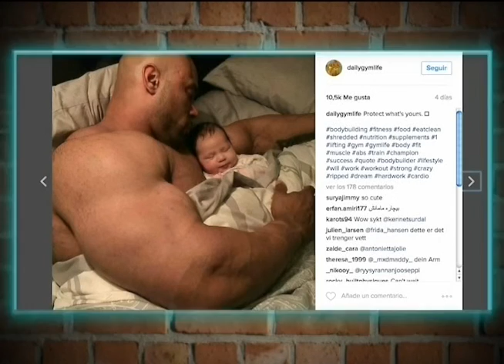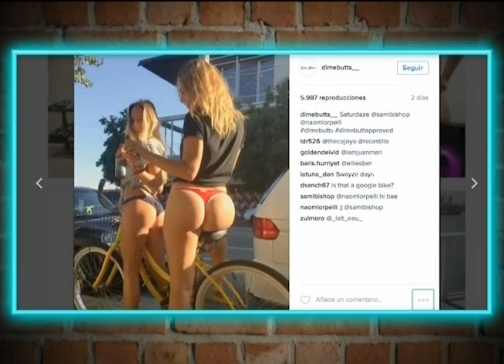Malas Compañías Cap 73 B2 - VIVE!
Programa de TV por VIVE! canal de VTR con cobertura en todo Chile. Conducción Sebastián Eyzaguirre, Diego Subercaseaux y Pablo Zuñiga.  Invitado: Pablito Ruiz!!